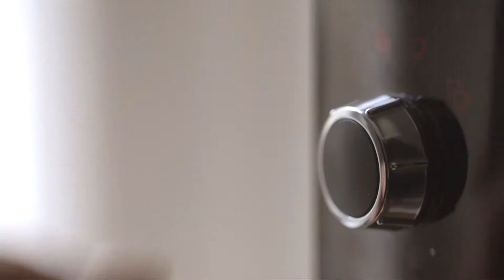10-04 Auf einen Kaffee mit Martin Bühlmann: Umgang mit Ängsten